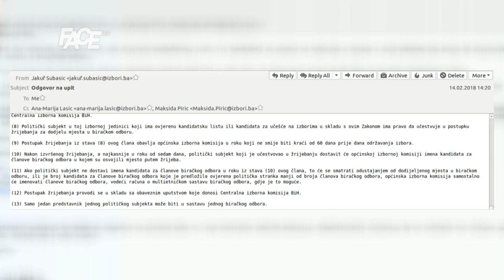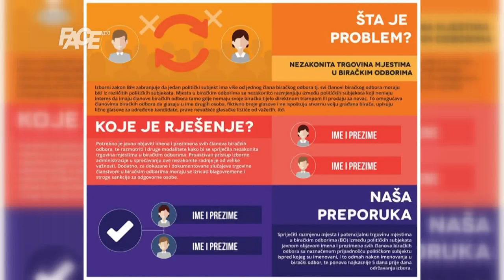Stranke trguju mjestima u biračkim odborima